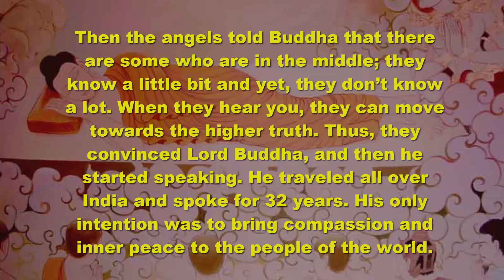What happened when Buddha got enlightened?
When Lord Buddha got enlightened, he was silent for a week; he didn’t say a word. All the Gods and the angels got worried that he is not saying anything. They pleaded him to say something because what he says will benefit people for ages to come.

Lord Buddha came 2,500 years after Lord Krishna, and if he doesn’t say anything, what will happen? One of the Gods, Lord Brahma went to Buddha and said, “Please say something.”

Lord Buddha then said, “Those who know it, you don’t need to tell them. For those who do not know, there is no point in telling them because they are ignorant. Any amount of telling them will not be of any use. They are in the small mind.”

Then the angels told Buddha that there are some who are in the middle; they know a little bit and yet, they don’t know a lot. When they hear you, they can move towards the higher truth. Thus, they convinced Lord Buddha, and then he started speaking. He traveled all over India and spoke for 32 years. His only intention was to bring compassion and inner peace to the people of the world.